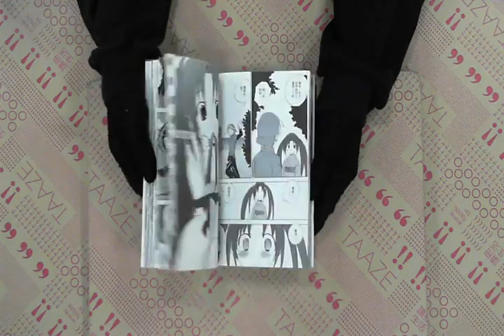TAAZE｜漂亮怪獸8 二手書書況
TAAZE｜讀冊生活網路書店「漂亮怪獸8」，找二手書請至